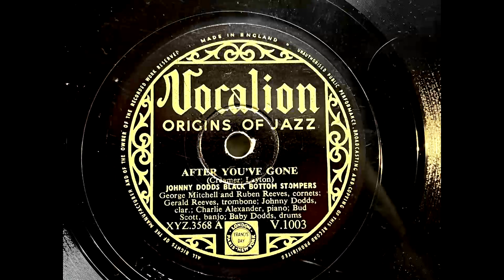1927 JOHNNY DODDS BLACK BOTTOM STOMPERS - After You've Gone VOCALION ORIGINS OF JAZZ 10" V1003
Artist: Johnny Dodds Black Bottom Stompers
Label:   Vocalion Origins Of Jazz
Country: UK
Catalogue: V.1003
Date: Sep 1951
Format: 10"

Recording date: 8 Oct 1927

A: Johnny Dodds Black Bottom Stompers - After You've Gone (Creamer, Layton)
B: Johnny Dodds Black Bottom Stompers - Come On And Stomp, Stomp, Stomp (Smith, Waller, Mills)